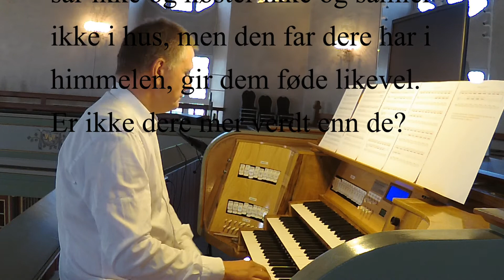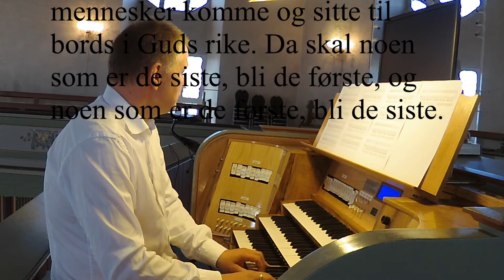Two meditations over biblical aphorisms: Matt. 6.26, Luke 13.29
Performed in 2020 by Gudbrand Aasen, Norwegian orgel scholar at Vang church, Hamar, Norway